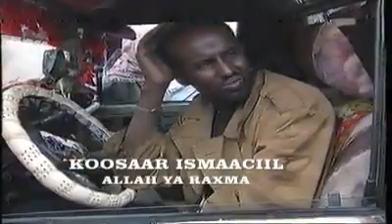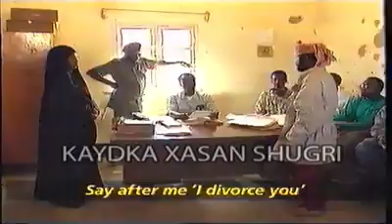Qaadku Dhibtiisa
Waa dhib iyo hadimo joogta ah oo ku lamaan guud ahaan shacabka somaliland